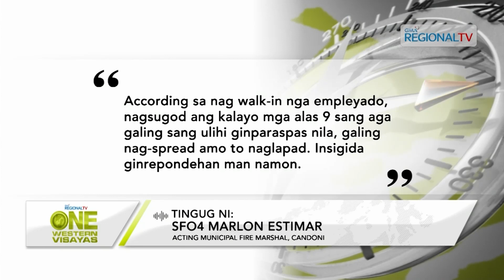One Western Visayas: Malapad nga Forest fire sa kagulangan sang banwa sang Candoni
Forest fire, naghalit sa kapin 100 ka ektarya nga kagulangan sa banwa sang Candoni

Duha ka separado nga grassfire, nagluntad sa Sipalay City.

Insidente sang grassfire sa Talisay City, nagalab-ot sa 2 kada adlaw suno sa CDRRMO.